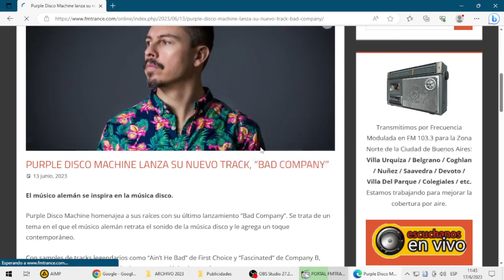Visita nuestro portal web y mantenete informado y actualizado! | FM Trance 103.3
Ingresa a nuestro portal desde cualquier dispositivo y mantenete informado y actualizado, ademas de poder escuchar podcast y la radio en vivo.